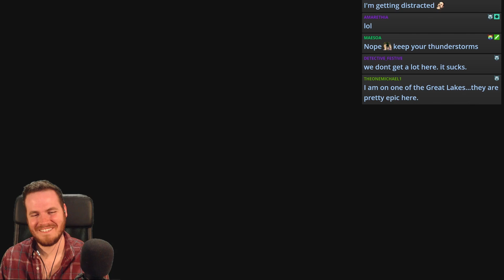Dragon Quest XI [Let's Play] #64 | English | Tatsunaga | Dagonmar